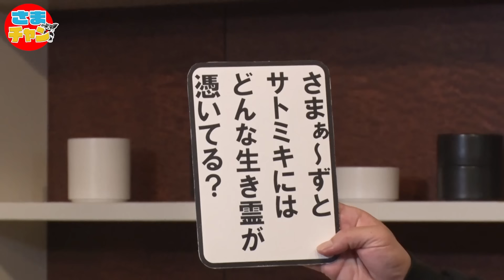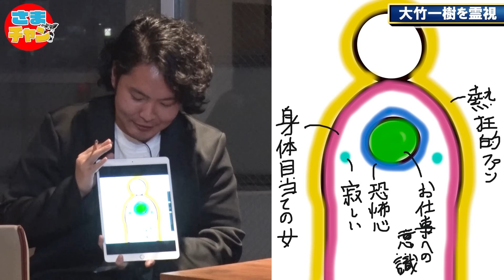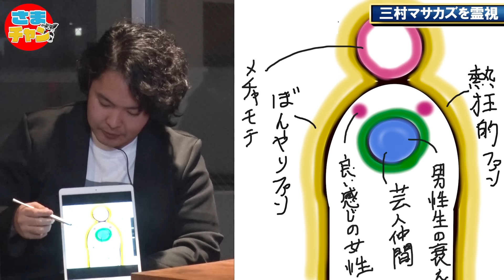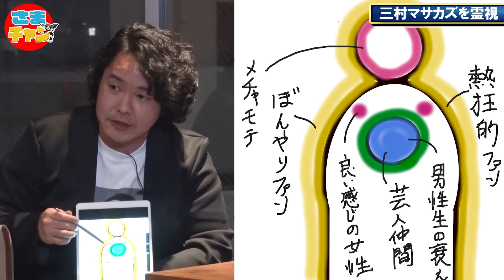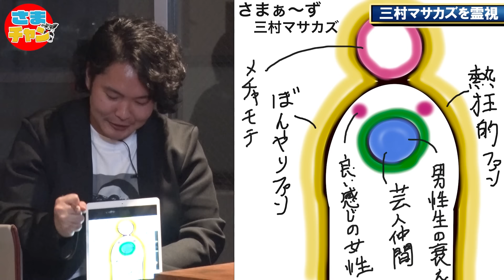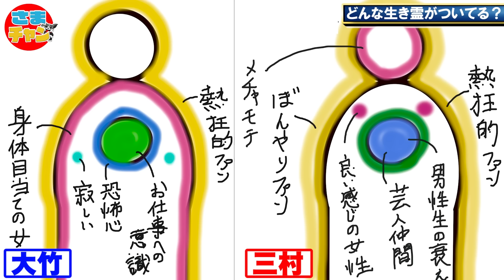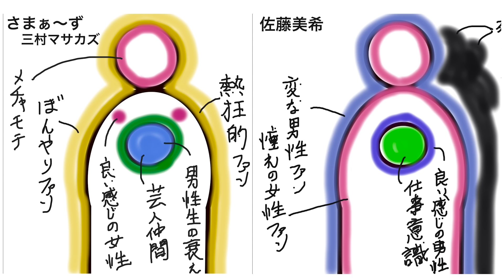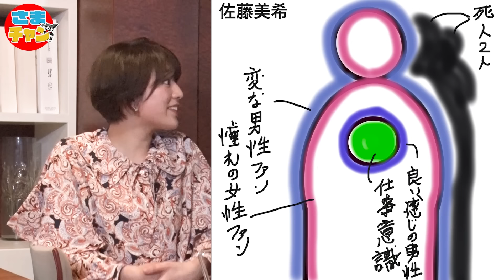【衝撃】生き霊診断してもらったらとんでもない結果でた！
さまぁ〜ずと佐藤美希さんには
どんな生き霊が憑いているのか
シークエンスはやともさんに診断してもらいました！
まさかの結果すぎて・・・ビビリ慄きます。

シークエンスはやともさんはこちら！

佐藤美希さんはこちら！